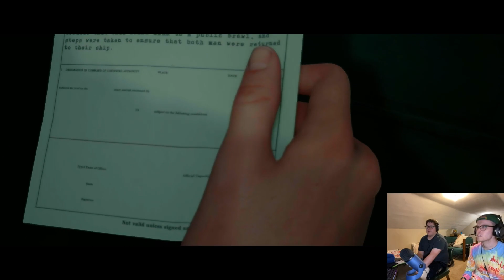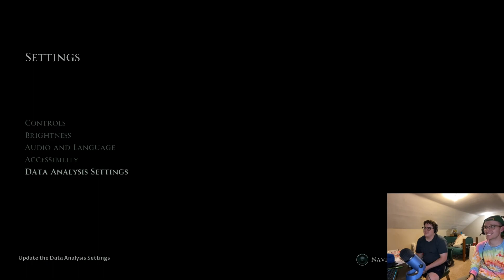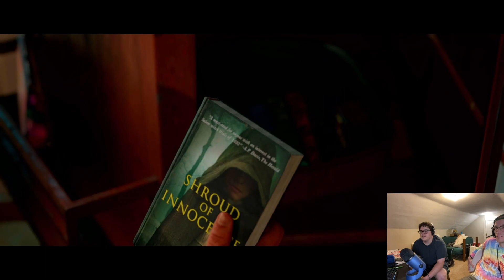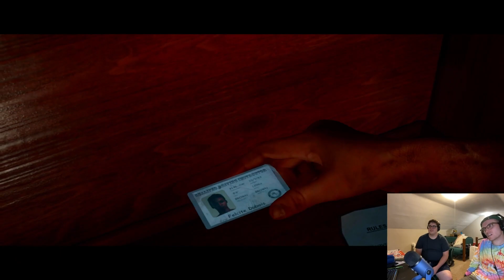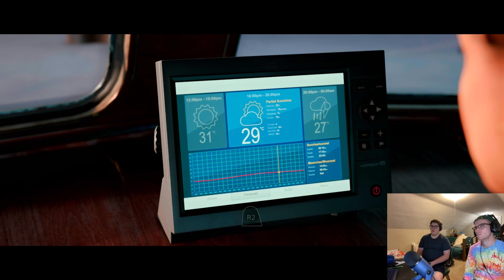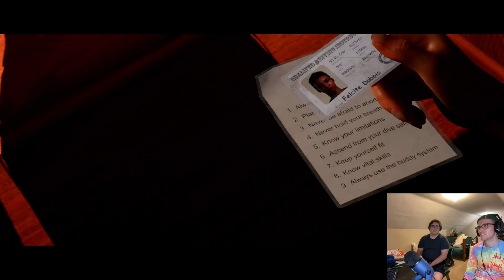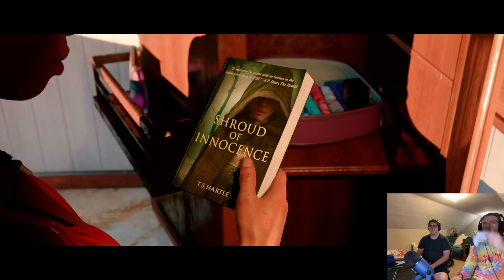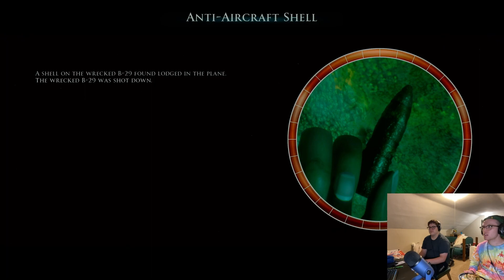Suppermassive Games: Man of Medan | Part 1 | Playthrough | October Upload Challenge Video 1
Step into the world of suspense and horror as we embark on a chilling adventure in "Man of Medan." Join us on this gameplay walkthrough as we navigate the eerie waters of the South Pacific and uncover the secrets hidden within the ghost ship, the SS Ourang Medan.

In this video, you'll witness heart-pounding moments, make crucial decisions, and explore the dark, claustrophobic corridors of the abandoned vessel. Will our choices lead to salvation or a fate worse than death? Only time will tell as we strive to survive the horrors that await us.

"Man of Medan" is the first installment of The Dark Pictures Anthology by Supermassive Games, known for their gripping storytelling and choice-driven narratives. Strap in for a rollercoaster of emotions and fear as we dive into this cinematic horror experience.

If you're a fan of interactive horror games, psychological suspense, or just enjoy a good scare, make sure to hit that like button, subscribe, and ring the notification bell to join us on this terrifying journey.